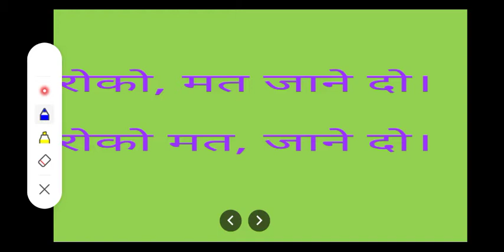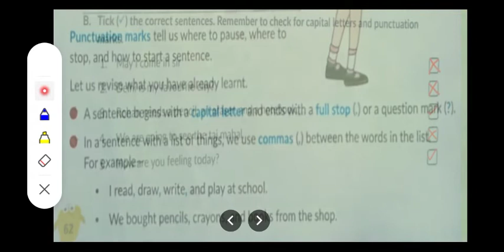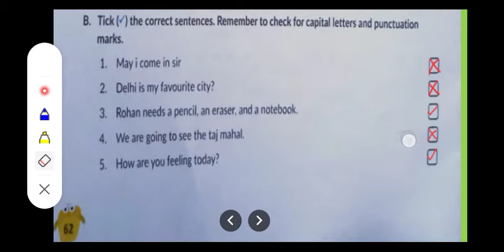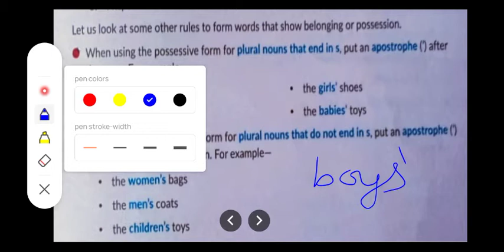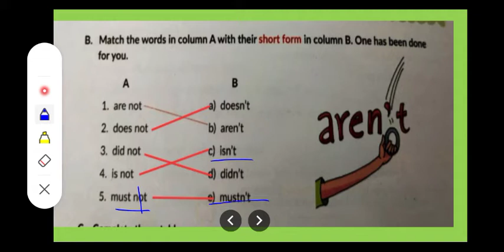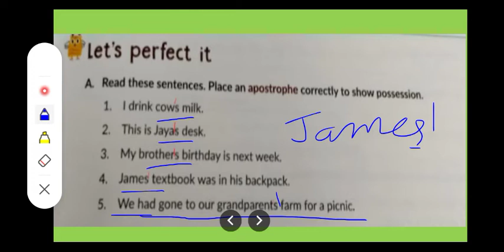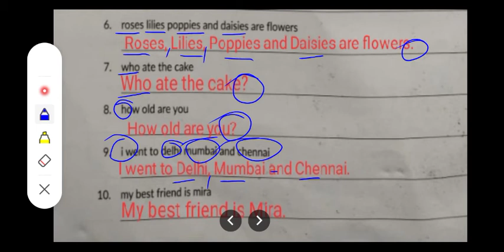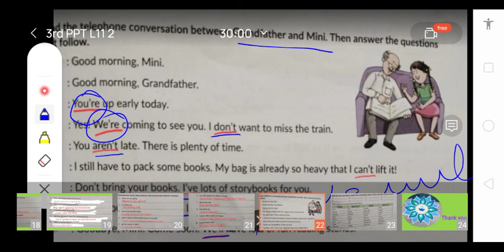Punctuations Revision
Class 3rd l English Grammar l Chapter - Punctuations l Revision